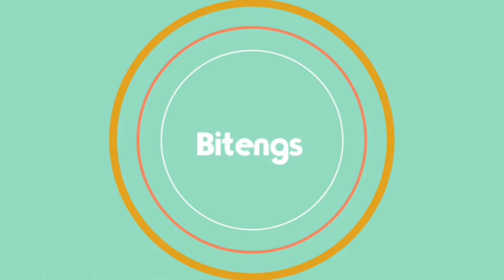Rainy day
Ewwwww. Rain. on the bright side, decided to keep doing the vlog. 😁😁😁